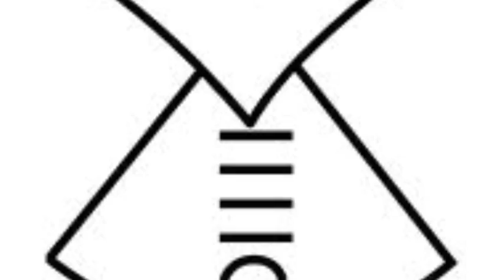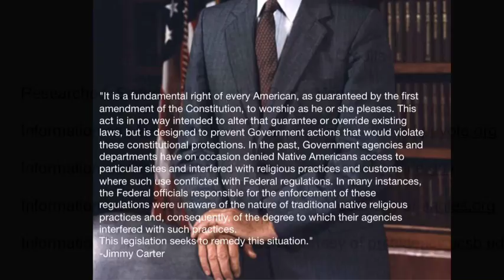American Indian Religious Freedom Act